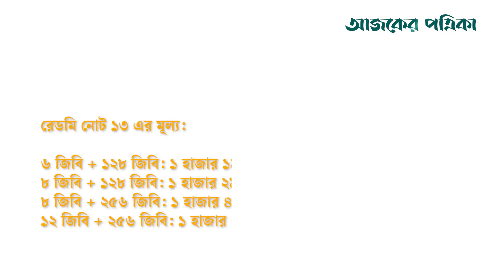বাজার মাতাচ্ছে রেডমি নোট ১৩ প্রো, প্রথম ঘণ্টাতেই বিক্রি ৪ লাখ ১০ হাজার ইউনিট | Ajker Patrika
বাজার মাতাচ্ছে রেডমি নোট ১৩ প্রো, প্রথম ঘণ্টাতেই বিক্রি ৪ লাখ ১০ হাজার ইউনিট। ২৬ সেপ্টেম্বর সকালে বাজারে এসেছে রেডমি নোট ১৩ প্রো সিরিজ। বিক্রির প্রাথমিক প্রতিবেদন বলছে, বাজারে আসার এক ঘণ্টার মধ্যেই।